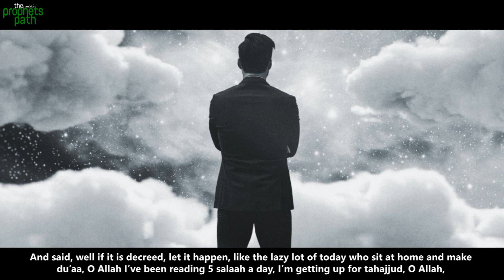ALLAH DISLIKES THIS TYPE OF TAWAKKUL VERY MUCH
Allah tells us always to have tawakkul upon him, but many of us take this statement in the wrong way, and end up heart broken as to why Allah is not helping you after you've put your reliance upon him. This video breaks down the etiquette's of tawakkul, and if done in this manner, you will start to to see the help of Allah descend for you.

Please Note: This video was produced by TheProphetsPath, and all footage/media is licensed exclusively to us.